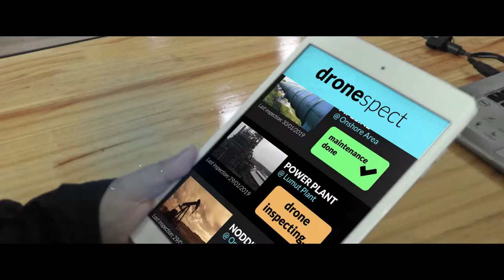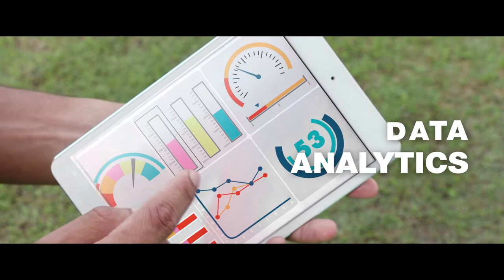Smart Future Forum 2019 - Opening Ceremony Video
A video describes where technology is the future penetrating in areas of technology, agriculture and into our homes.

Written, Produced and Directed: Farhan (Farrens_AK)
Music, SFX and Video Editing: Naqiuddin Ihsan (Qwamii)

Talents: Syafii & Dinah (Ooukination)